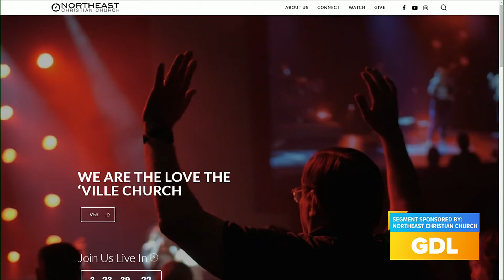GDL: Great Day Live at Northeast Christian Church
To find out how you can Love the ‘Ville, go to lovetheville.org.